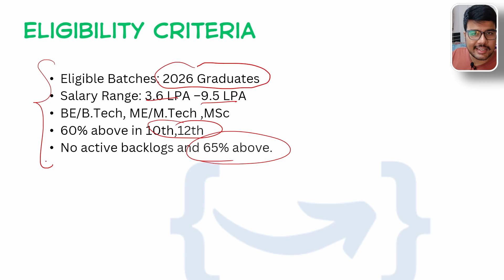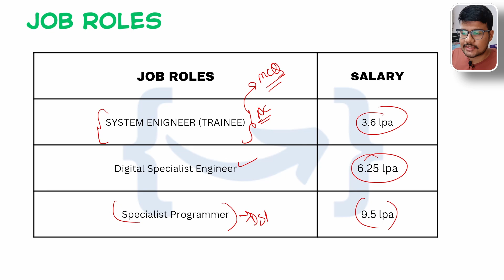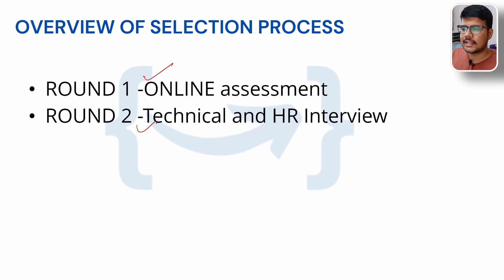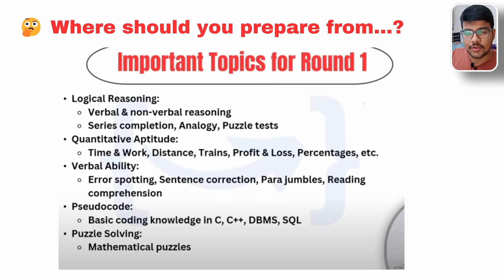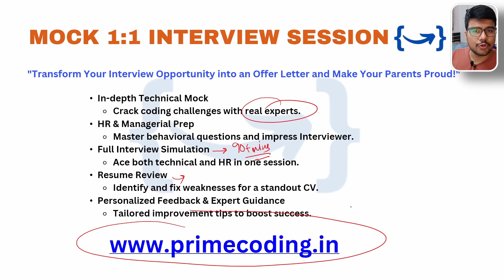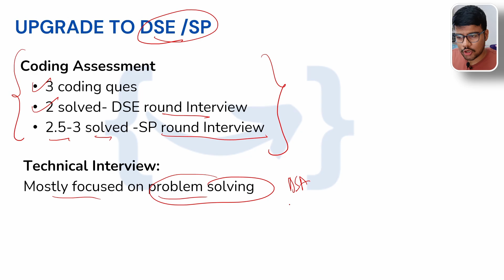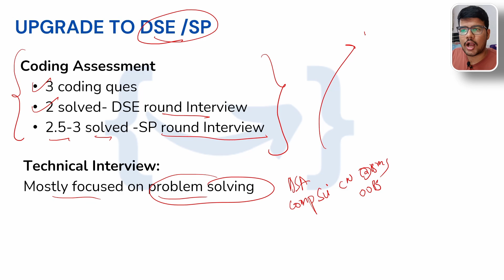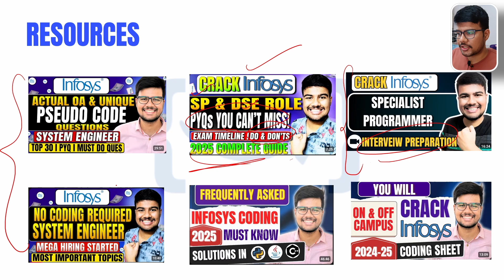🚀 Infosys 2026 Hiring: SE, DSE & SP Roles | 9.5 LPA Offer!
In this video, we provide essential resources for the Infosys System Engineer Hiring 2025, covering everything you need to crack the Online Assessment (OA) and understand the full recruitment process. From eligibility criteria to exam patterns and expert tips, we've got you covered. Whether you're looking for strategic insights or step-by-step guidance, this video is your ultimate guide to acing Infosys' 2025 hiring process. Watch now and get a head start on securing your future in Infosys!

LINK: [ TPO WILL SEND IT TO YOU ] ON CAMPUS HIRING

Infosys Hiring 2025 Batch System Engineer
Infosys Off Campus Drive 2025 Batch
Infosys System Engineer Salary 2025
Infosys Hiring Process for Freshers 2025
Infytq 2024 Exam Date and Updates
Infosys Off Campus Hiring 2025
Infosys System Engineer Recruitment 2023
Infosys Mass Hiring 2025 Freshers
Infosys Selection Process 2024 Batch
Infosys Q1 Results 2024: Latest News
Infosys System Engineer Online Test Pattern
Infosys 2025 Passout Off Campus Drive
Infosys Return to Office 2024 Updates
Infosys Hiring for 2024 Batch Off Campus
Infosys System Engineer Training 2025
Infosys System Engineer Joining Date 2025
Infosys Senior System Engineer Promotion Path
How to Apply for Infosys Off Campus Drive 2025